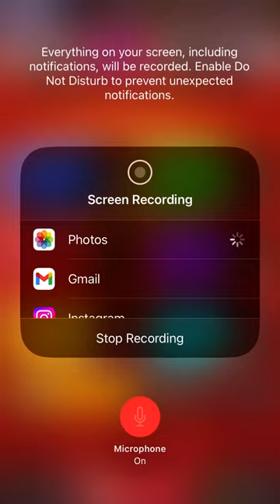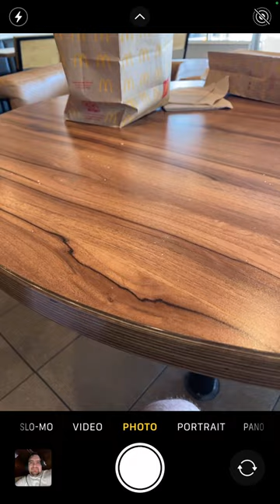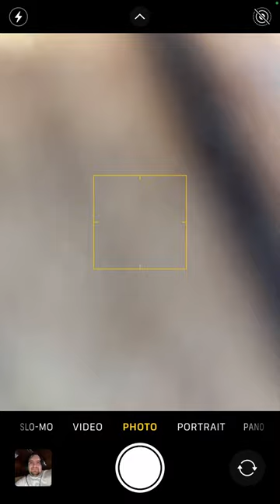Bowling king @mcdonalds in Belvidere!